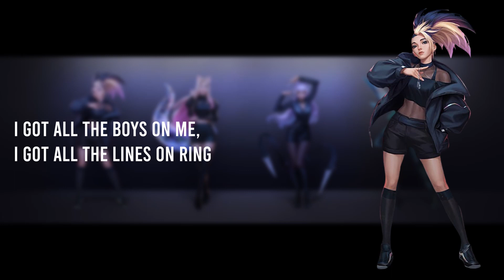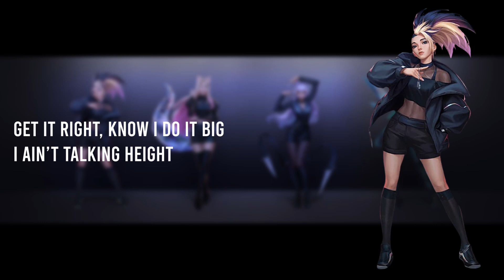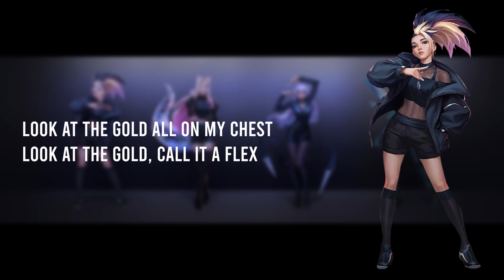[ENG COVER] THE BADDEST – K/DA ft. (G)-IDLE, Bea Miller &Wolftyla (cover by kathayblue)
why hello there :) KDA flippin popped off….

【Credits】

Song: THE BADDEST
Cover Vocals: kathayblue
Original Artists: – K/DA ft. (G)-IDLE, Bea Miller &Wolftyla
Feel free to us my lyrics! If you do, please VISIBLY credit me in the title and description.
【LYRICS】
Baddest do what the baddest do (Hey)
The baddest do (Hey), we the baddest, ooh
The baddest do (Hey) we the baddest

We're comin' at you live, real, real wild
Here to light it up, set the world on fire
Gonna break the rules and hearts in twos
'Cause that's what the baddest do
Never goin' back, nah-not that
Diamonds on drip, 'cause I'm here to makе 'em splash
Gonna break the rulеs and hearts in twos

Uh, I spit heat, I'll melt your face off
Disappear, I'm your eraser
Im the cut just like a razor
Murder business, where my blazer?
I got all the boys on me, I got all the lines on ring
Knock 'em dead, turning heads
I got all the eyes on me

I walk in with a pretty face
Make ‘em want a taste
Boy slow down, you gone have to wait
Dangling the bait
You like, "Woah, 'Kali, you the GOAT"
I’m like ”Yeah, I know”
Gotta bounce, cos I’m on a ball
Man I’m on a roll

Keep it lit, mega like a bit
I mean like a byte
Get it right, know I do it big
I ain’t talking height
I’m legit, know I leave ‘em dead
You heard what I said
I’m a boss, extra with the sauce
Give ‘em what they like

I'm doing damage, went just how I planned it
I do what I want when I say (When I say)
But this ain’t nothing new
Theres no need to explain
(Like) To live on the edge of insane

Comin' at you live, real, real wild
Diamonds on drip 'cause I came to make a splash
'Cause that's what the baddest do (It's crazy)

Sorry for the bad news, sorry I'm so bad
Only took a minute for me to get what you had
Sorry for the bad news, know it makes you sad
I'll be here for a minute, baby, you should pack your bags

Way that I look should be breakin' the law
If I don't got it, I take what I want
My circle small like a round of applause
You know that I love the sound of applause
You know I mean everything that I say
When you see me coming, get out of the way
I came to slay, I came to slay
Back and I'm better and ready to stay

(Like) To live on the edge of insane (It's crazy)

Sorry not sorry for bein' the best
I came to stunt, came to impress
Look at the gold all on my chest
Look at the gold, call it a flex